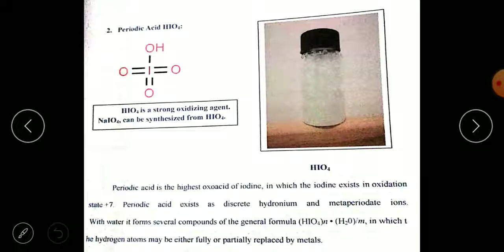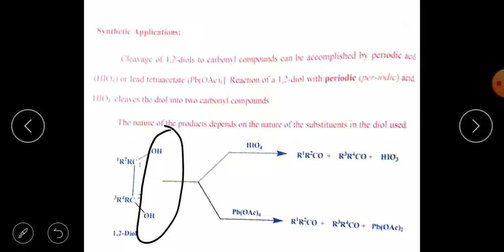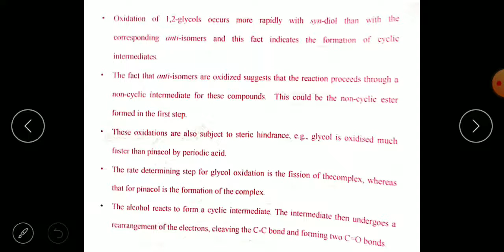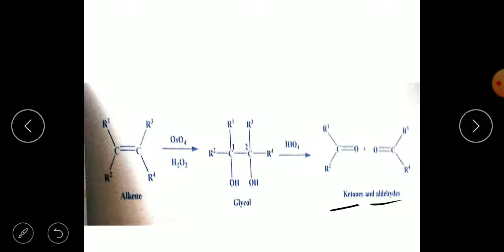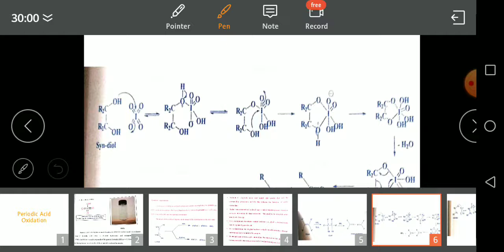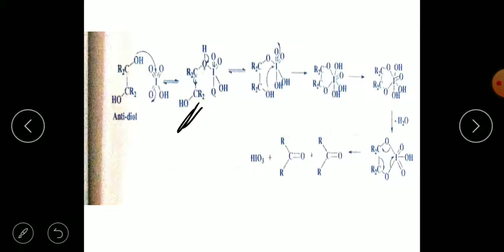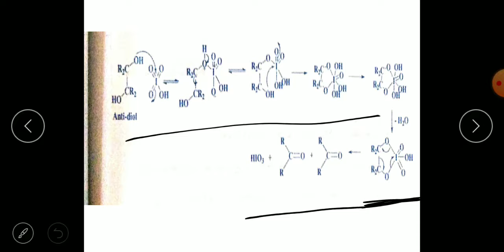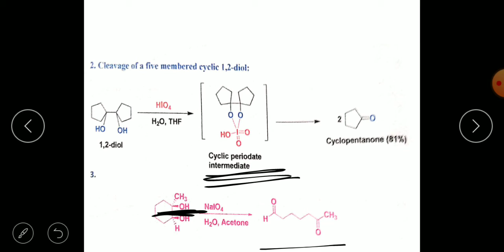HIO4 Oxidation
K.Dhanalakshmi, Lecturer in Chemistry, S.K.S.D Mahila Kalasala U.G & P.G (A), Tanuku